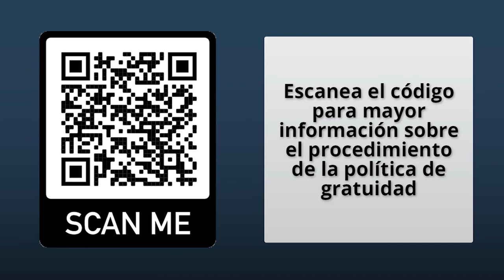Política de gratuidad - Otanche